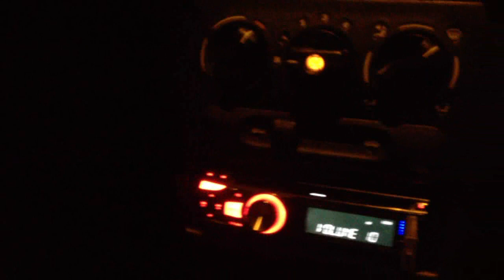Alpine SXE-1725S - 6.5" (16.5cm) Coaxial in Vauxhall Corsa B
New speakers Alpine SXE-1725S

Specification

    * Wiring Kits included: No
    * RMS Power: 40
    * Speaker size: 6.5" (17cm)
    * Max Power: 220
    * Type: Coaxial
    * Peak Power 220W
    * RMS Power 40W
    * Frequency Response: 60Hz-20kHz
    * Sensitivity: 92dB/W/m
    * Neodymium Magnet
    * Mylar-Titanium Balanced Dome Tweeter
    * Ferrite Magnet
    * Long Fibre Natural Pulp Cone
    * High Polymer Foam Edge

Stereo is: JVC KD-R421 i also have a video of this so check my channel!

If you thinking of fitting this in a corsa or another car beware you might need adapters i got the autoleads SAK-3001 from halfords comes with everything you need!